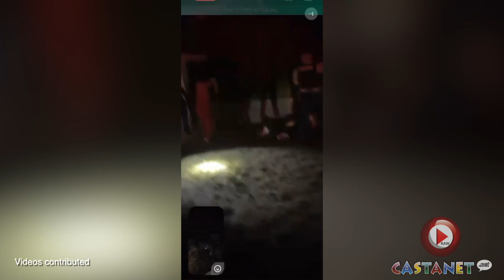Mounties break up house party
Kelowna RCMP used pepper spray and made several arrests when they broke up a house party in Glenmore Friday night.